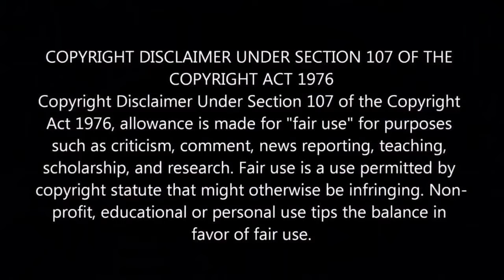Ner Konda Paarvai - Review | Ajith Kumar, Shradha Srinath | H Vinoth | Yuvan Shankar Raja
NerKondaPaarvai is an authentic remake of Hindi movie Pink. Doing justice to it's original film, director H Vinoth has managed to give an authentic movie which is must need to our society right now. Watch out the steller performance of AjithKumar & Shradha Srinath. BGM of YuvanShankarRaja & neat cinematography of NiravShah sets the bar high.
Script, Concept & Presenter: Vignesh Viswanathan
Channel: Gado Talkies

Comment your thoughts about this video.